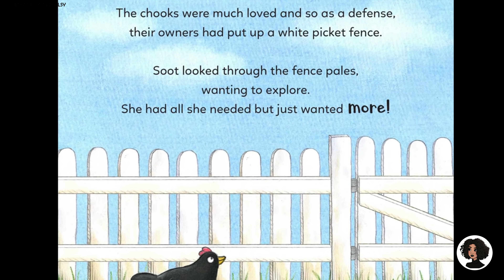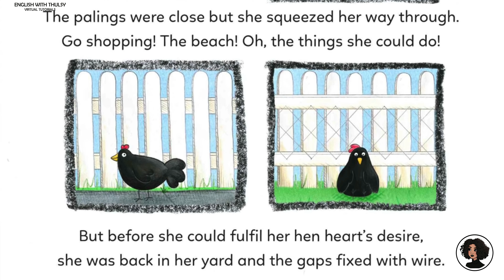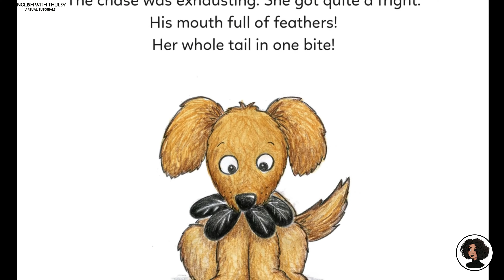MISSION 100 BOOKS A YEAR - 010 SOOTY AND SNOW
Hello fellow viewers,
I am on a mission to create a PDF library linking students to 10 books a month so that we can achieve a minimum of 100 reads by the end of the year.  Here's book 010.  I will share the PDF link here as soon as it's ready so that you can share it with friends and family.  Reading is the window to the world after all !